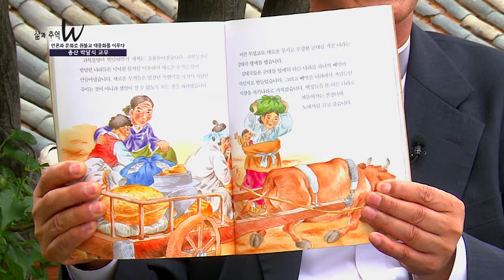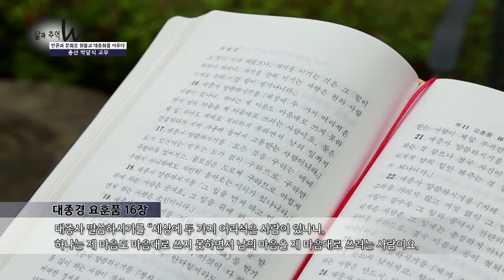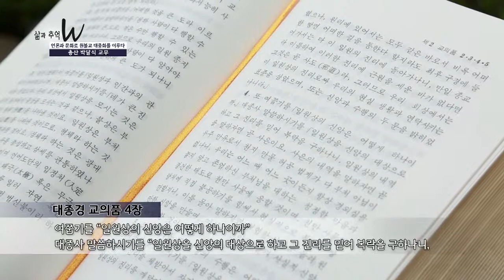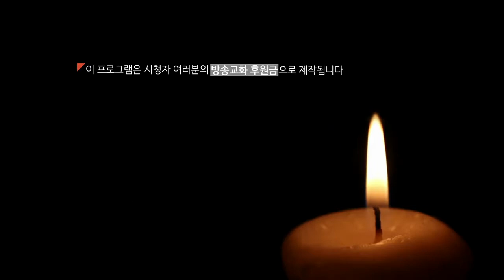삶과추억W 총산 박달식 교무 2부